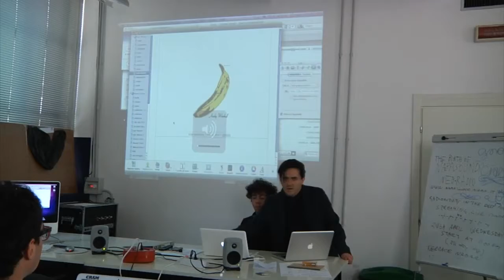RADIOACTIVITY in the deep forest by NABA SOUND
Radioactivity in the deep forest
- streaming live concert -
20 th april wednesday start at 11:00 am
(all day long)
c/o NABAR Terrace

curated by Igor Muroni
NABA SOUND artists
Guido Chiabrera
Filip Adrian Dziegielewski,
Giulia Ferrarese
Lorenzo Morri
Davide Serpetti
Alberto Venturini